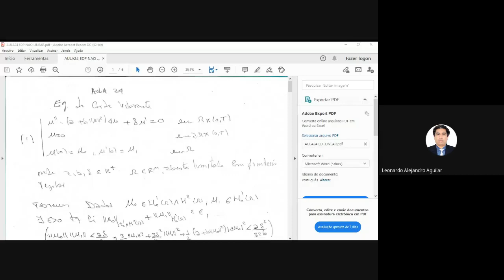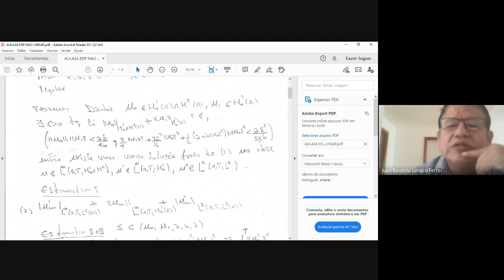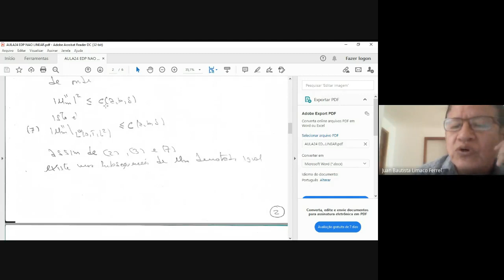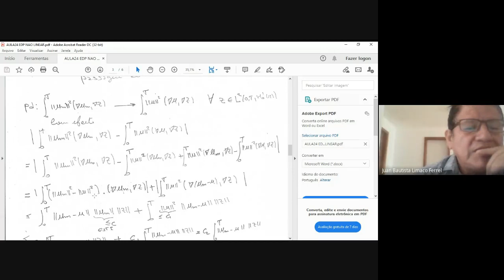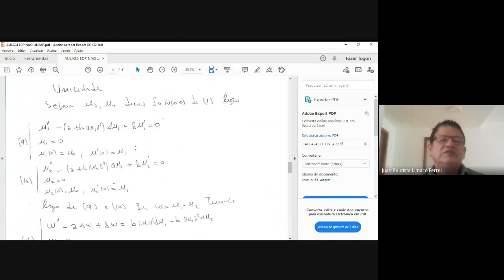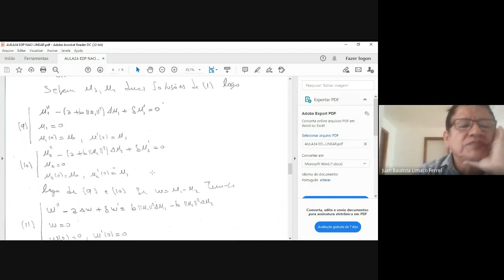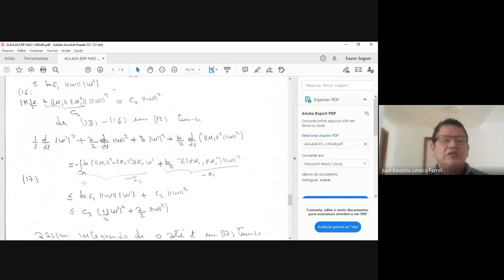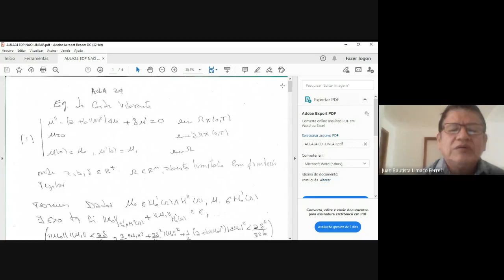AULA 24 EDP NÃO LINEAR-JUAN LÍMACO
Neste vídeo  estudamos existencia e unicidade  de soluçoes fracas para o Modelo de Kirchoff